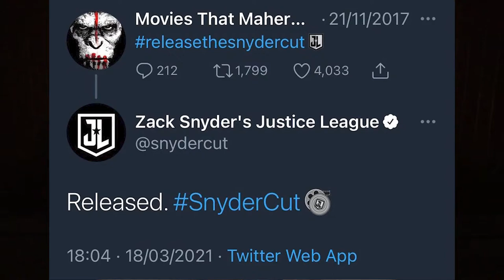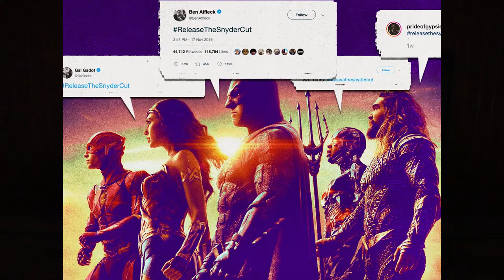HOW SOCIAL MEDIA CAN BRING CHANGE ft. THE SNYDER CUT | RESTORE THE SNYDERVERSE ft. THE HACKERBOIZ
Is Video mai apko milega:

Kis tarha ek Tweet ki waja se ek Film studio k lagay LASSAN
Kis tarha ek Tweet ne ek puri movie karwa di RELEASE
or kis tarha ek Producer ko mila JUSTICE..
or yess... Movie review bhi milega

CAMERA SPECS:
IPHONE 19 QUAD-ZONE CAMCORED T8

Note: Internet pe Savdhaan rahen, Satark rahen. jay bhind❤